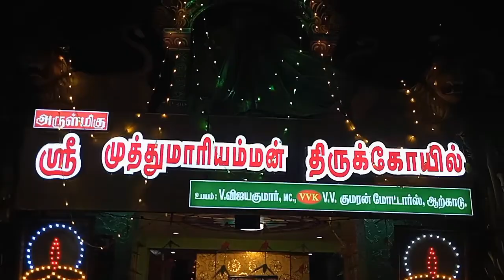ஆற்காடு ஸ்ரீ முத்துமாரியம்மன் கோவில் கும்பாபிஷேகம்